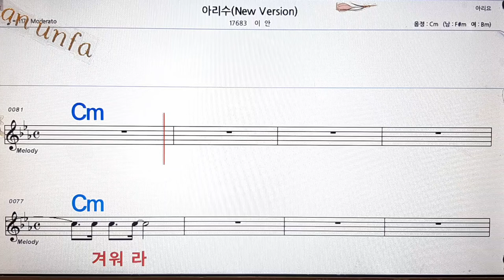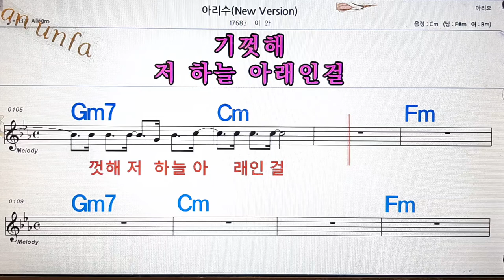아리수(New)/이안💋노래방, 통기타 , 코드 큰악보, 가라오케, 반주💖Karaoke, Sheet Music, Chord, MR